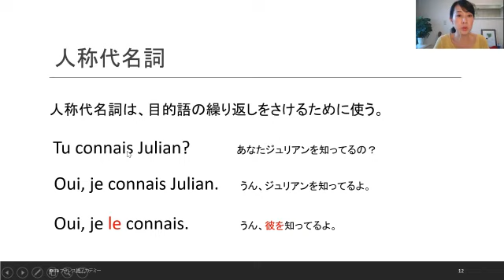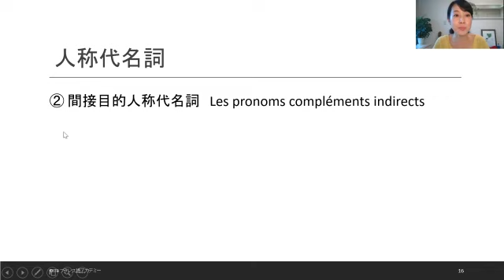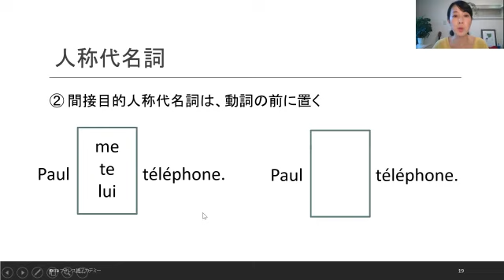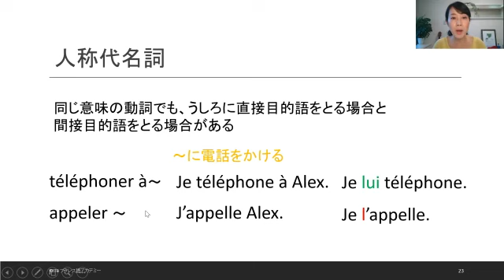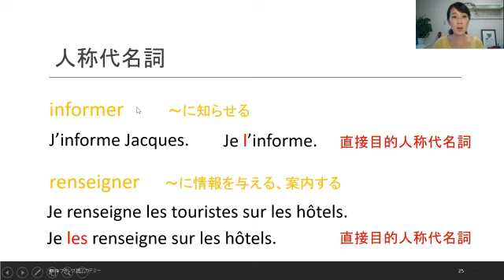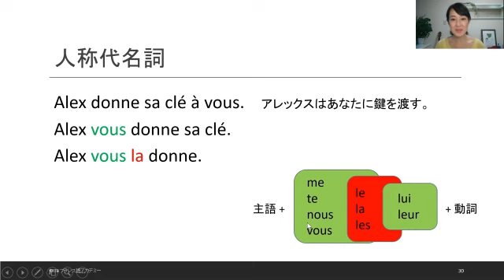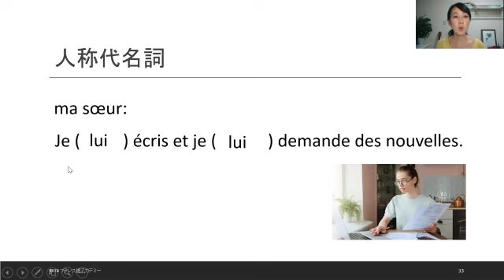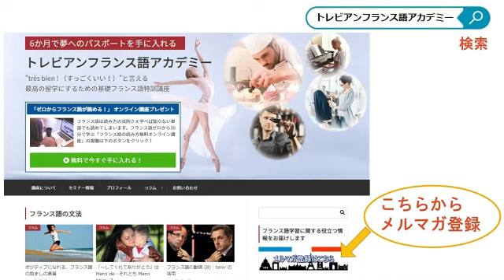フランス語の人称代名詞の使い方１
【フランス語お役立ち情報を毎日お送りします！メルマガ登録はこちら】

【ラジオ・トレビア～ンな毎日】 フランス語会話でよく使う短いフレーズを フランス人の Mathieu と紹介